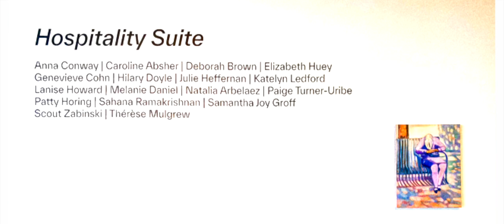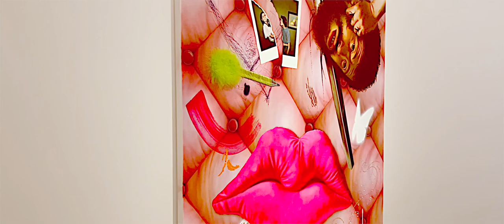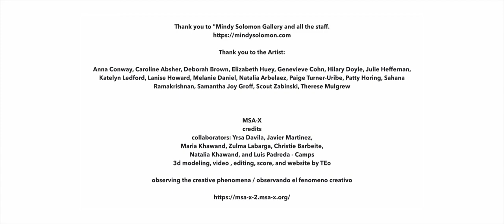"Hospitality Suite" A Group Exhibition Exploring Emotional Malaise, Mindy Solomon Gallery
Hospitality Suite

THIS IS NOT ABOUT MEN…

One morning I was showering after a week of unsatisfactory dates. Mind you- I pushed myself to go on them because staying home alone should not be my modus operandi. I realized my interactions were obligatory at best- solicitous. Banal. Feigned. Essentially the metaphorical mini bar was open and the most generic of snacks were served. I felt nothing. No glow. No anticipation. The kind of experience one has when they book a room at a Holiday Inn express. You know the bed will be adequate. The shower will be plastic lined- the soap small. Coffee machine dependable. Utterly forgettable- purposely so, so that the next visit will be a feet dragging collapse. As we shuffle our way through emotional obligations finding little comfort in the non-stop act of performative giving, do we take a moment for ourselves? Or is that gesture fraught with guilt? When does saying yes to everything become saying no with conviction? Are we willing to take that risk?

Loneliness makes for strange company.

So, in the spirit of ennui and an utter lack of womanly passion- I bring you “hospitality suite” an homage to the empty. In all of us.

The artists selected for this exhibition were presented with the curatorial statement before deciding to participate.